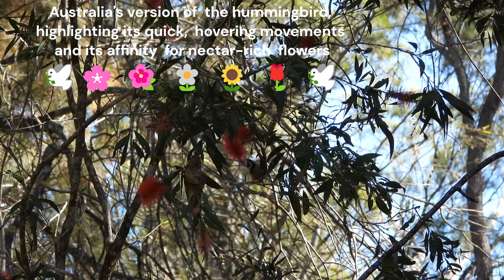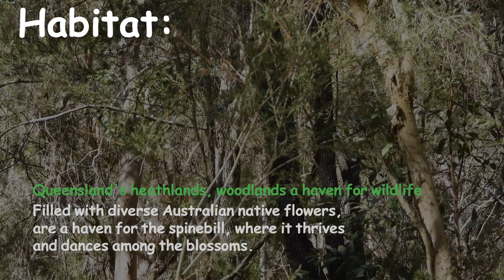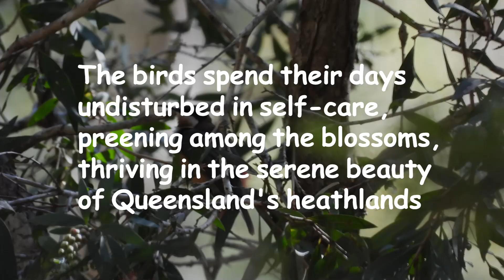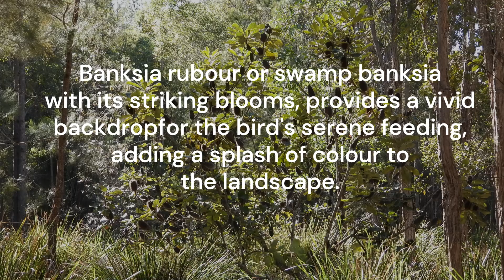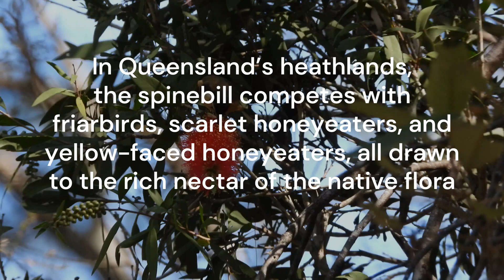Very Pretty! Eastern Spinebill Call | Honeyeater | Australian Hummingbird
Hello, this is the Eastern Spinebill of Queensland, scientific name Acanthorhynchus tenuirostris. This bird is native to Australia and is known for its distinctive appearance and behavior. It has a white throat, black face, dark blue back, and a slender, curved beak, making it perfectly adapted for feeding on nectar from native plants.

In this video, you'll see the Eastern Spinebill feeding on various native flowers of Queensland, including Banksia and golden-tipped Callistemon bottlebrush flowers. The Spinebill is incredibly agile, capable of hovering like a hummingbird, preening, stretching, diving, and gliding swiftly like a paper airplane. Its movements are so smooth you might not even notice its presence.

The Eastern Spinebill does not tolerate disturbance and vanishes rapidly at the slightest movement, thanks to its keen eyesight. Watch as it plays tag with its fellow Spinebills in the heathlands and bushy scrub areas of Queensland.

This video also features some of the Spinebill's nectar-picking competitors, such as the Scarlet Honeyeater, Yellow-faced Honeyeater, and Friarbirds. Other birds living harmoniously in the heathlands include the Barred Dove, Cuckoo, and Yellow-chested Robin.

Enjoy this captivating video showcasing the cute and elusive Eastern Spinebill of Queensland, a true nectar specialist in the wild.